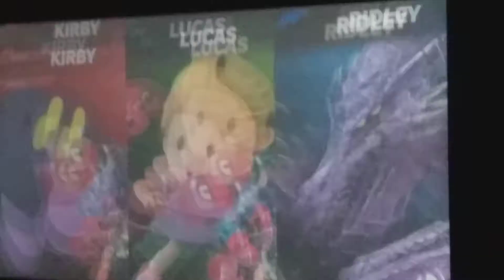Super smash bros, kirby vs Lucas vs Ridley. wach now!!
Hello, it's been a long time sense I uploaded a video but now, here's one!!